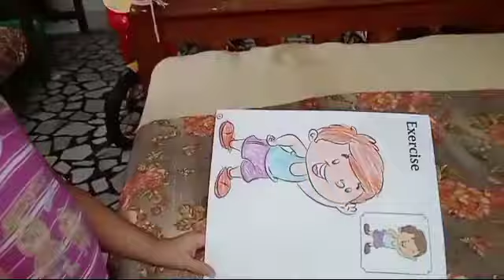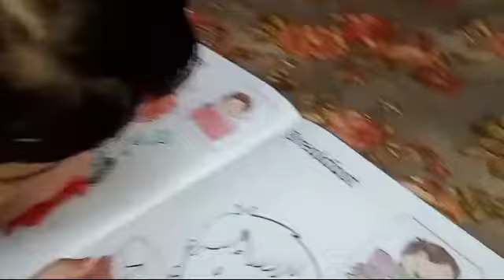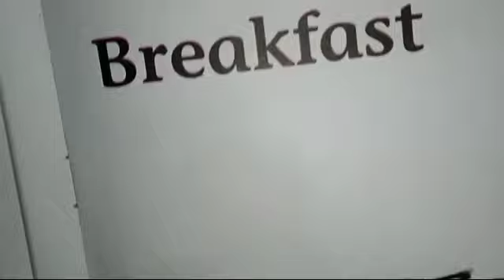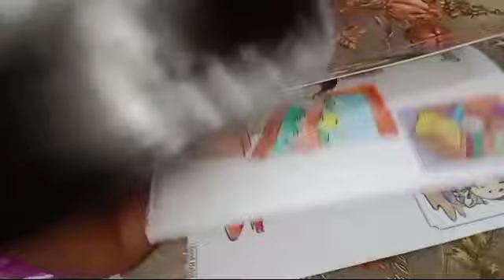good habits//eat food//have break fast